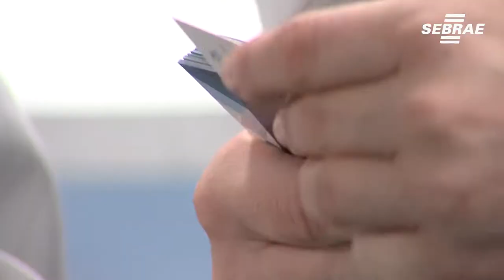Sebrae realiza o Terceiro Café com Sebrae 2019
O Terceiro Café com Sebrae recebeu empreendedores e contou com gerentes e diretores do Sebrae - SP.  Empreendedores puderam dar depoimentos, dividir um pouco de suas jornadas empreendedoras e fazer networking. O evento contou também com o diretor comercial do metrô de São Paulo Cláudio Ferreira, que trouxe novidades para os empreendedores.